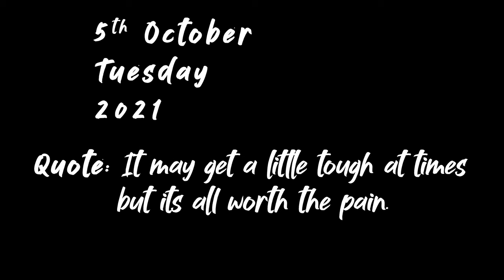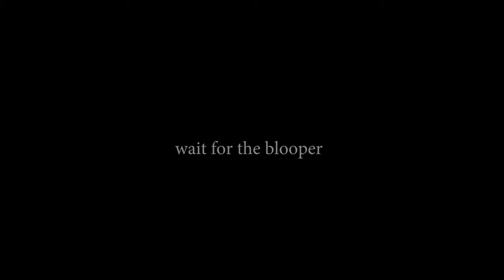FIRSE CAMERA KHARAB 😟 😠 || Season 2 Episode 30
GoPro battery again got stuck inside the cam. I  feel miserable this time.